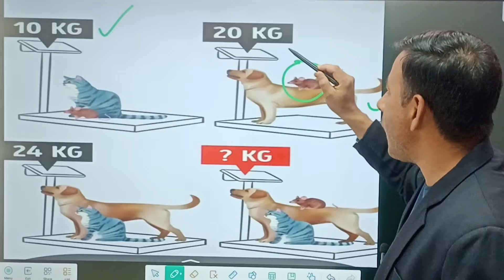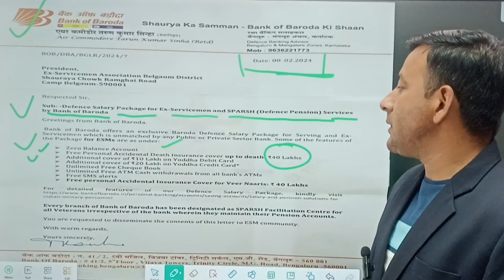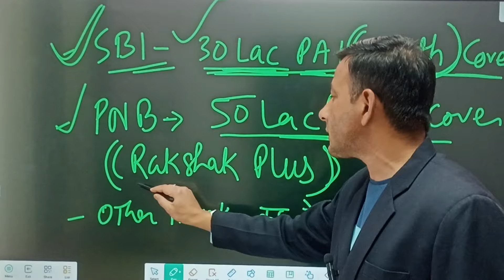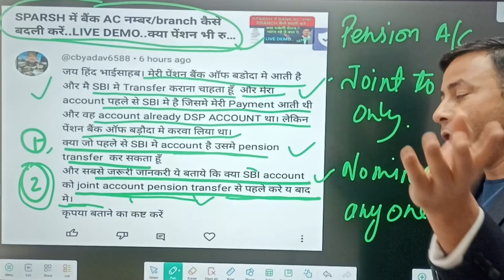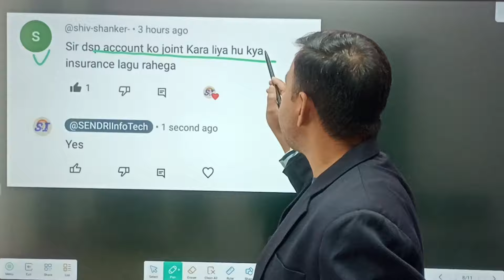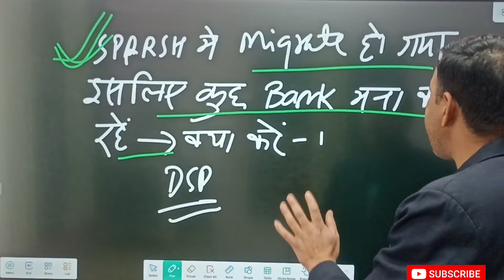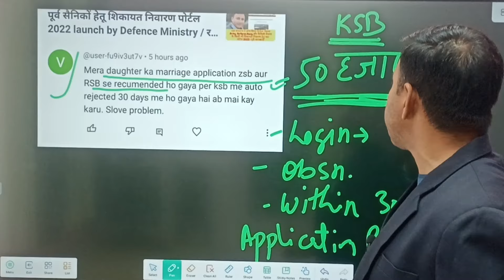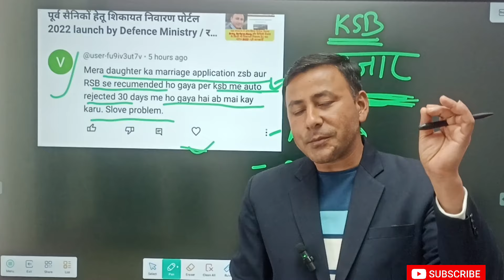गज्जब ! Defence Pensioner को 70 लाख का बीमा..उठे सवाल ! जरूर देखें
topics covered:
bob dsp account benefits
pnb rakshak plus account
pnb rakshak account benefits in hindi
what is SBI DSP account
what are the benifits of SBI DSP account
who are eligible for DSP
Which bank is best for defence salary account
How do I know my sbi account is DSP
sbi DSP account benifits in Hindi
sbi DSP account benifits in 2023
sbi DSP account interest Rate
sbi DSP account for Ex service man
Sbi DSP account accudental insurance scheme
sbi DSP account benifits PDF
sbi DSP account insurance amount
how to check DSP account in SBI
sbi dsp account
sbi dsp account benefits
sbi dsp account benefits in hindi
sbi bank dsp account
sbi account for defence personnel
sbi rakshak credit card
sbi rakshak atm card
sbi rakshak platinum card
defence salary package for army
best salary account for navy
best salary account for army
best pension account for defence pensioner
best salary account for crpf
best salary account for crpf bsf cisf police para military forces
sainik welfare news latest / sendri / today defence news in hindi /
best salary account for defence person
sainik samachar / sainik welfare /
sainik welfare latest news / orop latest news